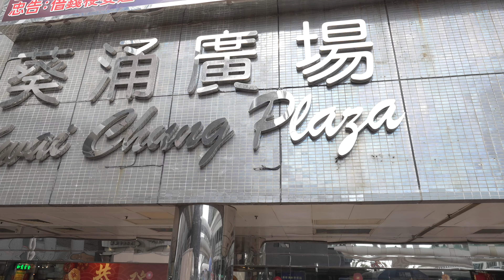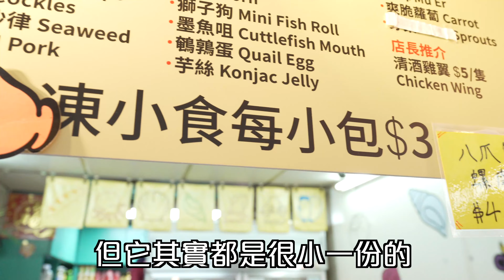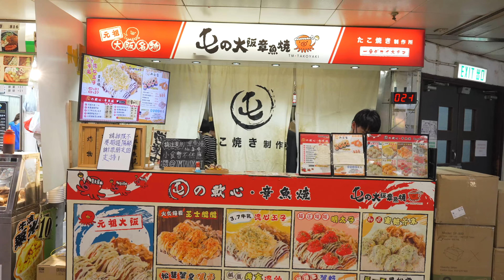體驗香港美食掃街！2023葵涌廣場🔥傳說中的香港美食聚集地？！觀光客極少的美食廣場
葵涌廣場
一直是許多香港朋友
跟我強力推薦要來的地方
裡面有許多
吃的
逛的
玩的
但是觀光客幾乎不會來的地方
充滿著在地香港人
究竟有什麼好吃的呢
快點進來看吧！